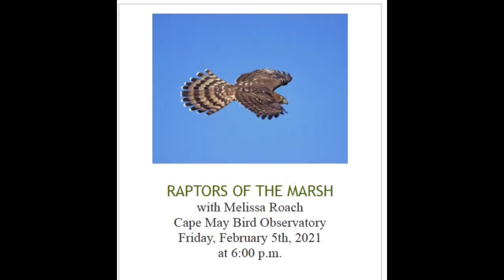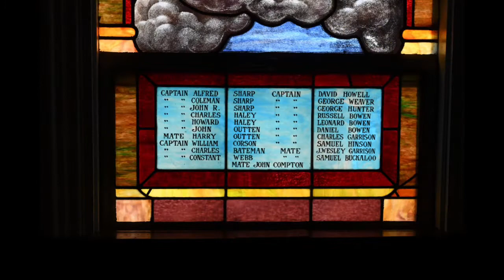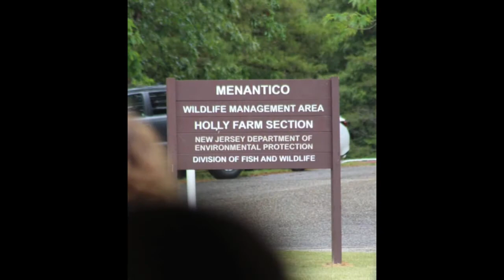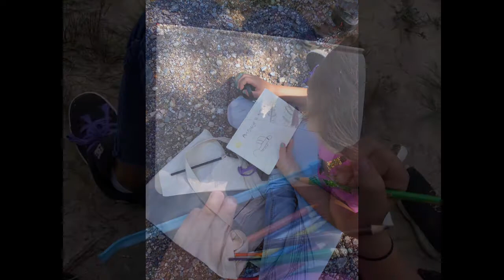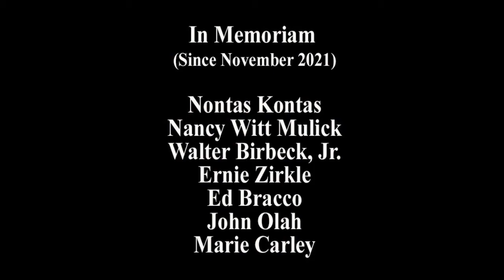Annual Meeting 2021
A sampling of CU Maurice River's events and volunteer participation for 2021